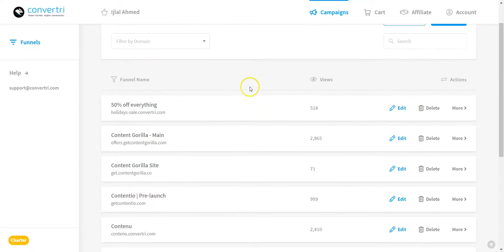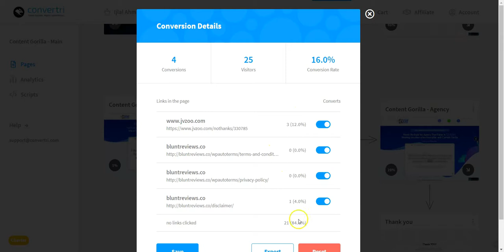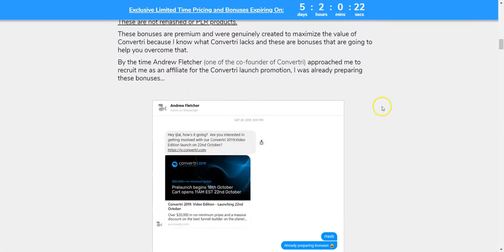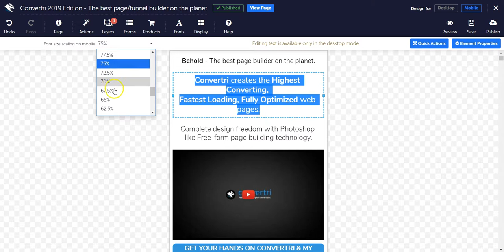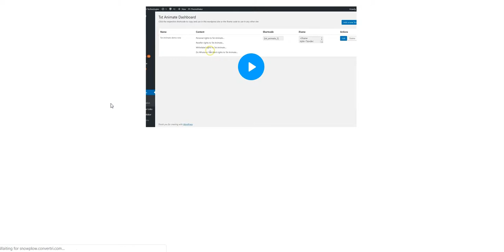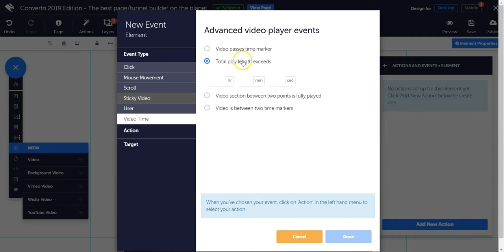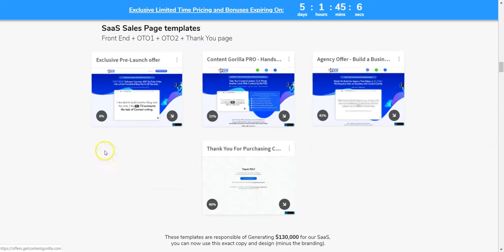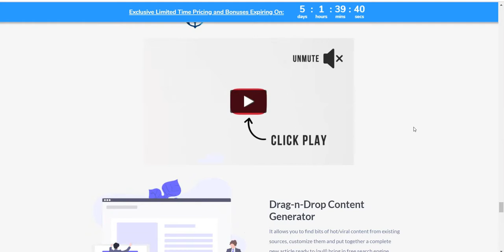🔥 Convertri 2019: Review and Bonuses | Fastest Loading Web Pages with 1 Click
For 4 days only Convertri is running an exclusive promotion where they're letting you in on the BEST page builder in the market at a staggering price point.